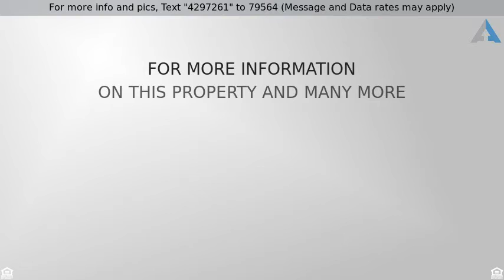Priced at $259,900 - 2105 W MARIPOSA Street, Phoenix, AZ 85015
Brand New Home in a Historic Central Phoenix, AZ

Brand New Nome in a Historic Central Phoenix, Arizona Neighborhood!

Realtor Chris Mott, real estate agent serving Greater Phoenix Area, Arizona is happy to introduce this 3 bedroom/1.75 bathroom home in a historic central Phoenix, Arizona neighborhood.  This home is priced to sell.

Brand new home in a historic central Phoenix neighborhood! This 3 bed/1.75 bath single-level home features a split floor plan, vaulted ceilings, and ample natural light. The open floor plan is ideal for entertaining and comfortable living. The kitchen boasts granite countertops, exquisite cabinetry, stainless steel appliances, large pantry, and an island. The master suite includes a large walk-in closet, double sinks in the bathroom, and a private entrance to the back patio. The home is located in the historic Westwood neighborhood, near Downtown, Central Phoenix, GCU, and the I-17. Welcome home!

Are you considering purchasing this 3 bedroom home in a historic central Phoenix, Arizona neighborhood in cash?  Or would you like to learn more about your home financing options?